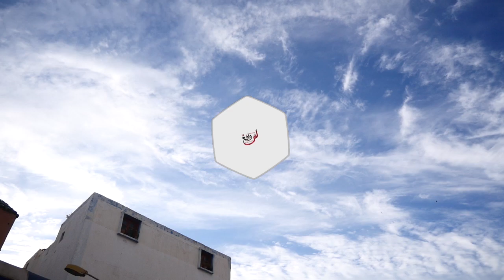شاب يتحدى البطالة بمشروع بسيط وسط الأحياء الشعبية.. اللهم نبيع زعزع ولا نبقى بطالي